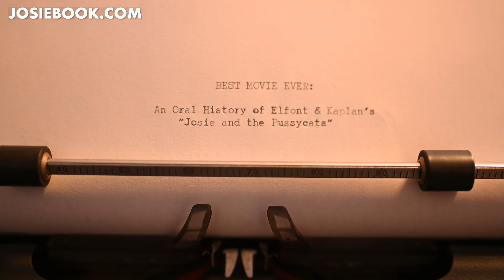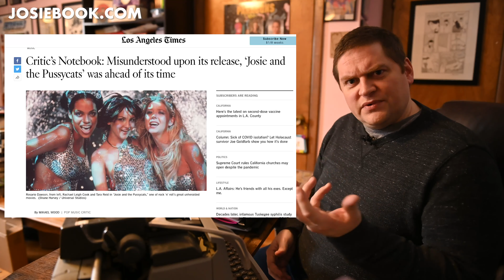Best Movie Ever: Explaining Russ Burlingame's Book About Josie and the Pussycats